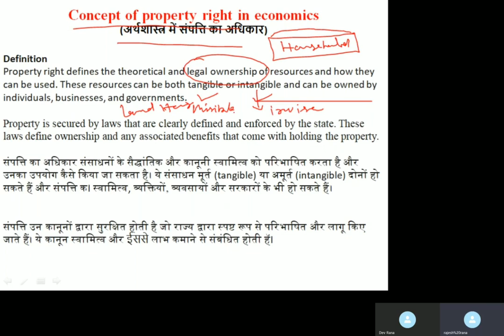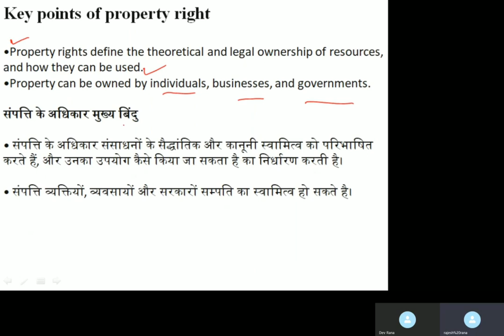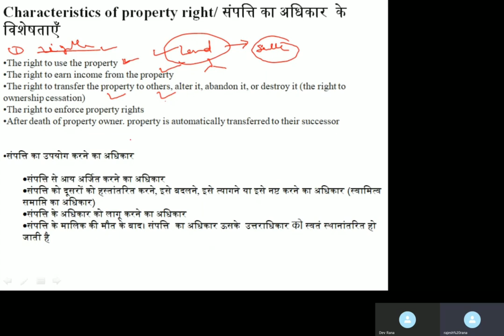CONCEPT OF PROPERTY RIGHT || अर्थशास्त्र में संपत्ति के अधिकारों की अवधारणा || By Rana Sir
For all purpose